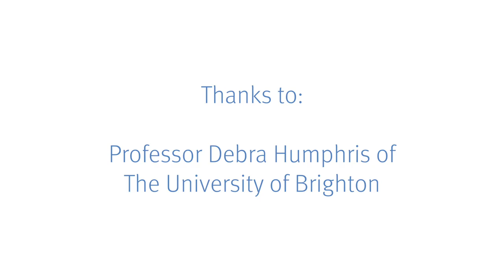Chamber Breakfast, January 2017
Professor Debra Humphris of The University of Brighton speaks at the January Chamber Breakfast.

Video filmed and edited by LauraOfBrighton. For more on video and podcast production in Brighton and Sussex

Our monthly breakfast events are held at Carluccio’s in Brighton. They're a great opportunity to meet with fellow business people both from the City and beyond. At each event there's lots of time for networking, an inspirational guest speaker and a delicious breakfast. Book your place at our next breakfast

Thank you to Finn Studios for our video logo animation.